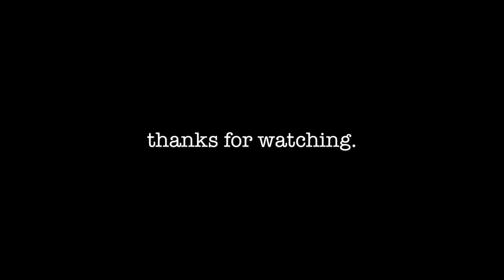Jingle Bell Rock by JustintanTV Animated Gang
Ready to rock the night away in Jingle Bell Square?

Fun fact: this song was originally by Bobby Helms, later heard in Glee and covered by The Vamps